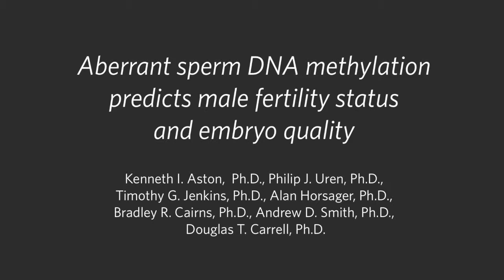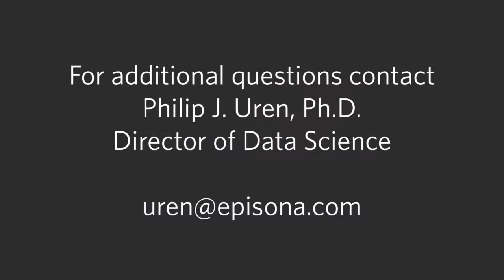Epigenetic alterations may impact male infertility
Investigators from the University of Utah and the University of Southern California evaluated whether measuring epigenetic changes in sperm DNA could be used to predict male infertility. Philip Uren, Ph.D., a lead author on the study, said “we were surprised at how well the model discriminates fertile sperm samples from men with infertility needing IVF”.

Around 15% of people have some form of infertility. In about half of those cases male factors play a major role, but they’re often overlooked.  The standard test to determine male infertility, a semen analysis, looks at sperm count, shape or motility.  Since many semen analyses end up normal, the 'diagnosis' is unexplained infertility. “It is precisely these cases which may benefit from a closer look at sperm epigenetic issues to help explain why sperm may not fertilize well or why they may impair the development of healthy embryos” says male reproductive specialist, Dr. Paul Turek of The Turek Clinic in Beverly Hills, California, who was not involved with the study.

Epigenetics is the study of altered gene expression through “marks” on DNA called methylation. Such DNA marks can change with age, lifestyle, environmental exposure and are known to be heritable. “Epigenetics is still very much in its infancy. However, it represents an opportunity to improve our ability to diagnose and treat disease, particularly in reproductive medicine”, said Alan Horsager, Ph.D., who is the CEO of Episona. Episona is currently commercializing this technology and hopes to have a diagnostic test on the market in 2016.

The study examined whether the DNA methylation profile of a semen sample could predict  its fertility status, or the likelihood of the sample giving rise to good-quality embryos during IVF. Semen samples used for IVF where female-factor infertility had been ruled out were compared to fertile sperm donor samples. The team was able to construct highly predictive mathematical models for both of these fertility scenarios. “Using epigenetic patterns in sperm, we think there are clear implications for improving the quality of care for couples undergoing IVF treatment”, said Dr. Uren.  The research was recently published online in Fertility & Sterility and was authored by Kenneth I. Aston, Philip J. Uren, Timothy G. Jenkins, Alan Horsager, Bradley Cairns, Andrew D. Smith, and Douglas T. Carrell.

“The information gained with current diagnostic tests like the semen analysis is simply too limited to fully understand how a man might contribute to infertility. We need to know more,  and looking at epigenetic biomarkers makes sense,” notes Dr. Turek. Episona is currently spearheading a large validation study to prove that this technology works in the broader framework of fertility care. The centers involved in this study include Reproductive Medical Associates of New Jersey, Colorado Center for Reproductive Medicine, Southern California Reproductive Center, Center for Reproductive Medicine in Minnesota, and Fertility Center of San Antonio.